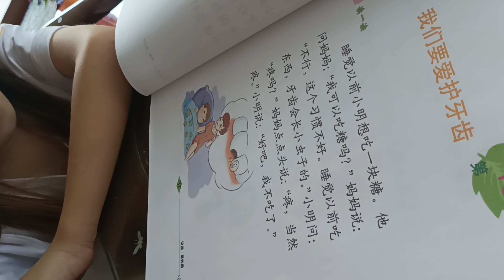หยกอ่านภาษาจีน เล่มที่4 บทที่10